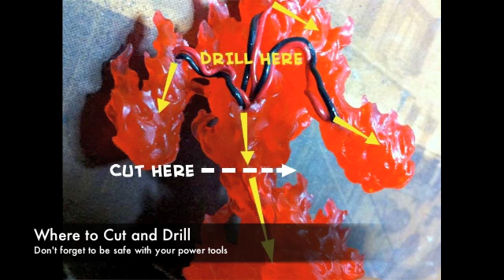Reaper Miniatures Bones Fire Elemental (LED Hack)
Hacking a battery powered fibre-optic lamp into a translucent Reaper Bones Fire Elemental miniature.

This project requires some rudimentary crafting skills, tools and supplies and you can see the whole project blog at:

Thanks